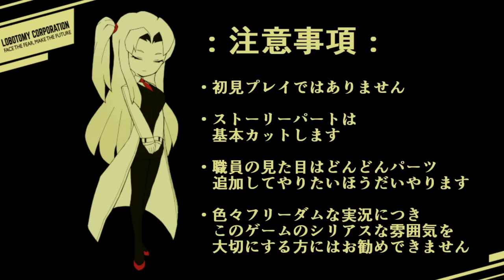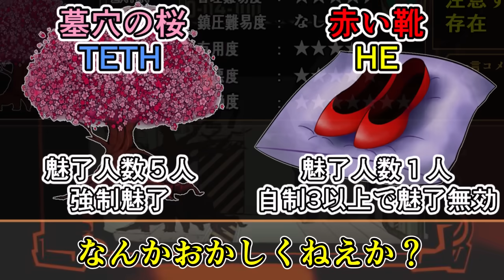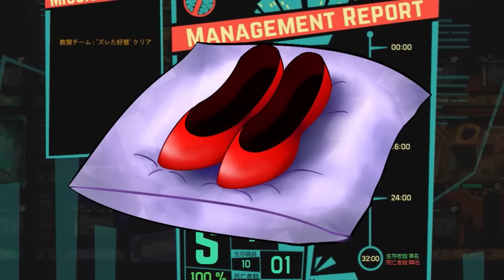【Lobotomy Corporation】何故真ん中縛りでピンポイントにお前が来るのよ…part７【真ん中縛り】【ゆっくり実況】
この方抽選確率低めだった記憶なんですけどねえ！？
※非初見プレイです
※実況内容はわりとやりたいほうだいやるのでゲームの元のシリアスな世界観や雰囲気を壊したくない方はご注意ください

：縛り内容：
アブノーマリティの抽出選択を真ん中に縛り50日クリアを目指す！
ただし本動画ではより多くアブノーマリティを紹介するため
「進行確定」と「逆行確定」の2種の行動指針を取って進行していく。

・進行確定時
次のチェックポイントまで進行する事を前提で動く際。
当然選択は真ん中を選ぶ。例え動画内で収容済みだったとしても絶対に真ん中を選ぶ。

・逆行確定時
諸々の理由から一つ前のチェックポイント日へ戻る事前提で動く際。
基本的に真ん中を選ぶが真ん中が既に動画内で収容済みの子だった場合右の子を、
右の子も収容済みだった場合左の子を選ぶ。全員収容済みの場合は元通り真ん中を選ぶ。

進行前提か逆行前提かはチェックポイント日にのみ決められ、それ以外の日は変更できない。
進行を確定したならどれだけ収容状況が悪くても進行しなければならないし、
逆行を確定したならどれだけ収容状況が良くても逆行しなければならない。

※本動画に登場するゆっくり達は東方project及びにゃんこ大戦争の二次創作キャラクターとなっております

お借りした素材サイト様